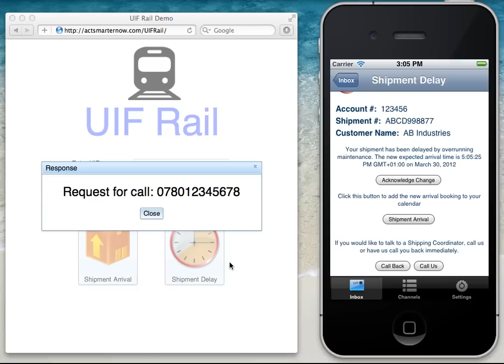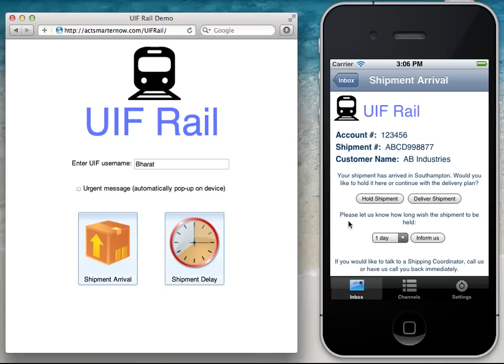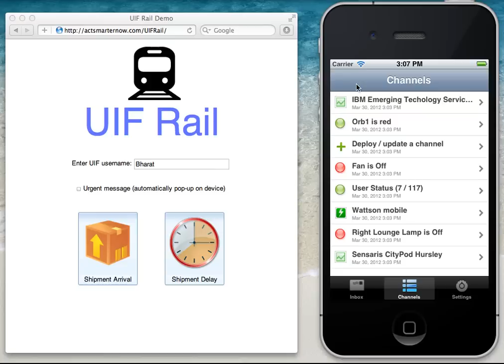MQTT on iPhone - UIF Rail Demo on iOS 5.1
Demo of MQTT with UIF demo of a transportation use case.  Low-latency, interactive secure push for a rich user experience.  This MQTT-UIF hybrid application is running on iOS 5.1, connecting to an MQTT server of MQ and Message Broker back-end integration in the UK.  Uses Eclipse Paho open source MQTT client.